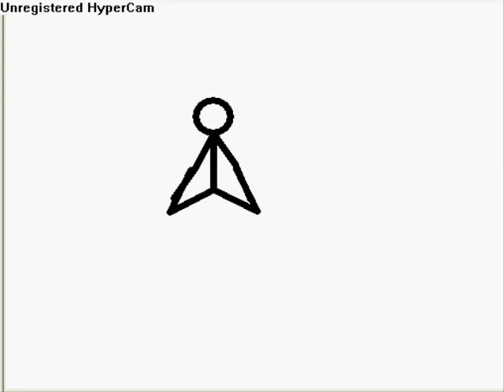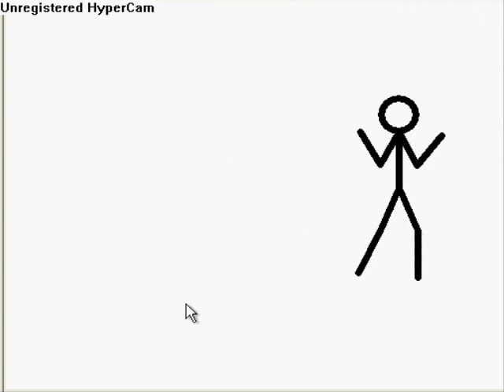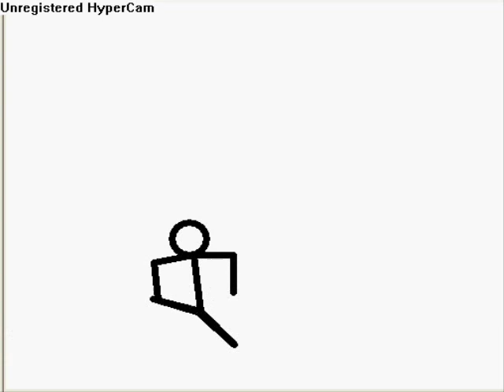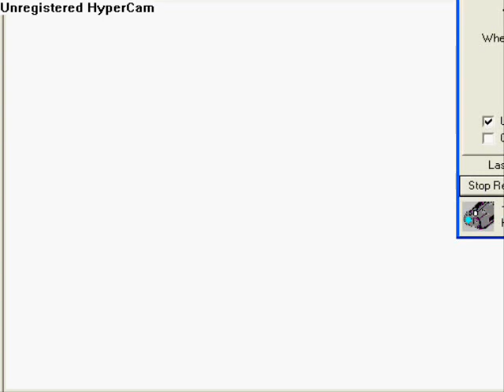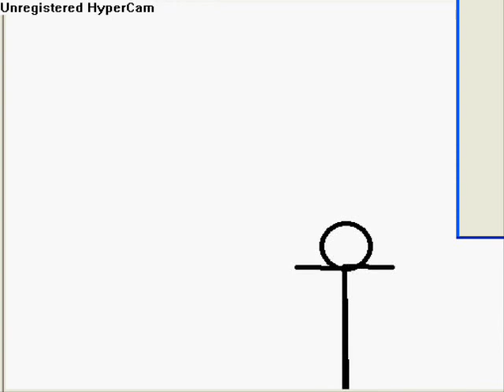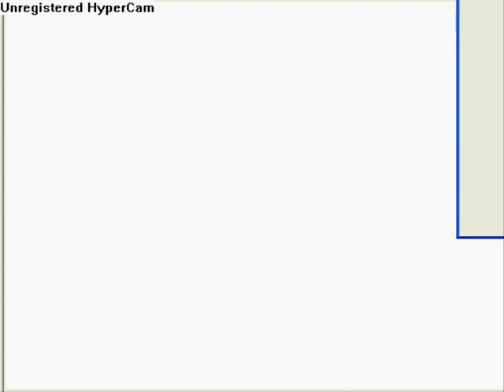Stickman dance Red Red wine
READ THIS The second one of the stick man series this is just a really weird dance O.o and a good song MORE TO COME